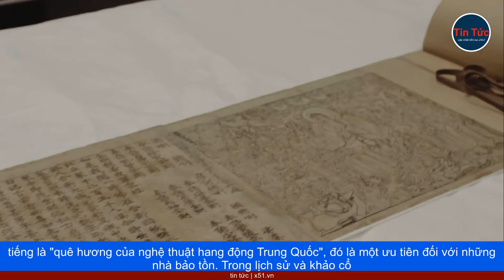NHỮNG DI SẢN TRÊN CON ĐƯỜNG TƠ LỤA CỔ ĐẠI CÓ NGUY CƠ BIẾN MẤT MÃI MÃI VÌ BIẾN ĐỔI KHÍ HẬU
Theo Washington Post, biến đổi khí hậu đang gây ra những hậu quả nghiêm trọng, cho các di sản văn hóa, tại các công trình quanh Con đường Tơ lụa ở Trung Quốc. Washington Post dẫn một nghiên cứu mới đây cho biết, việc thời tiết thay đổi ở vùng Tây Bắc Trung Quốc, đang đe dọa các bức tranh, và tượng trong hang động, trên Con đường tơ lụa cổ xưa. Điều này cho thấy việc khí hậu ngày càng ấm lên, đang đe dọa một số hiện vật lịch sử, quý giá nhất của nước này.